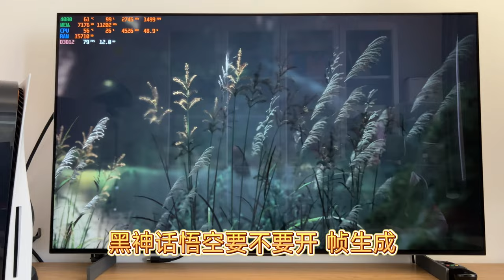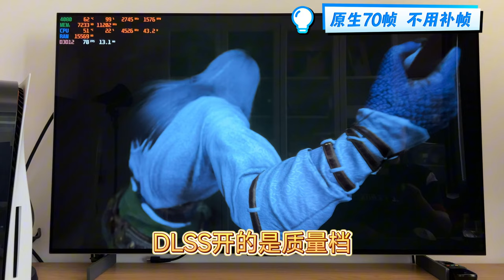《黑神话悟空》显卡优化篇，不建议开“帧生成”，白送的30帧不是雪中送炭